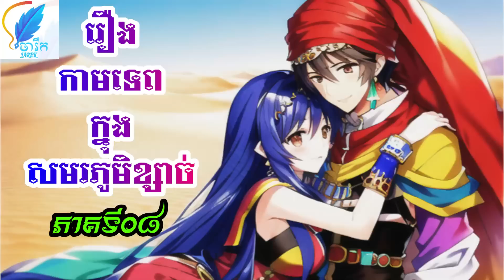Novel Cupid on the Desert 08 ប្រលោមលោក កាមទេពក្នុងសមរភូមិខ្សាច់ ភាគទី០៨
អានដោយ ចារឹក